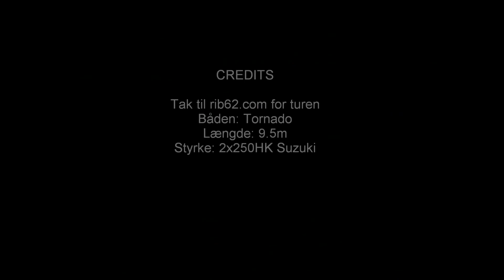gjogv_hd.wmv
Taken with my Experia X10 phone...trying to hold it still through the waves.  Speed up to 56 seamile/hour e.g. approx 100km/, with 500hp behind the boat gives a funny ride with up to 2m waves